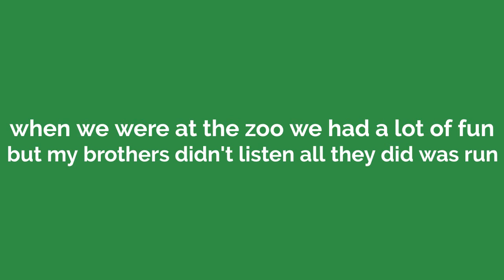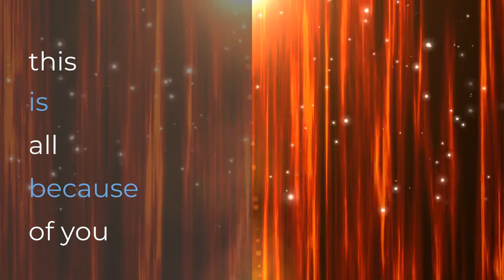A Day at the Zoo (Music Video)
Original song and video done by Paiden (Paix) in Mr. Bishop's 5th grade class in 2021. This fun song explores a fictional day in the life of Paiden and her family.